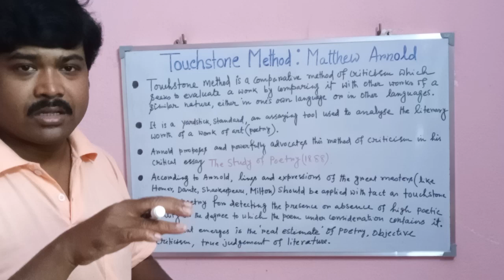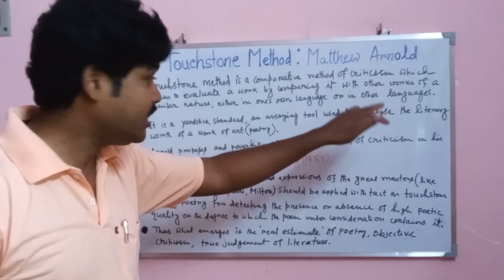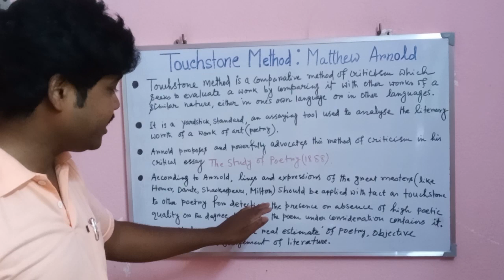Touchstone Method by Matthew Arnold | The Study of Poetry | English Literary Criticism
Arnold's Touchstone Method. Literary Criticism.T